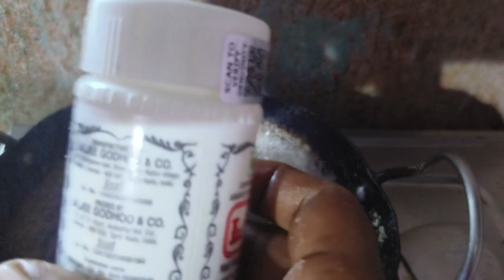Nallerupachadi| nalleru kadala chutney |నల్లేరు కాడల pachadi|how to make nalleru chutney